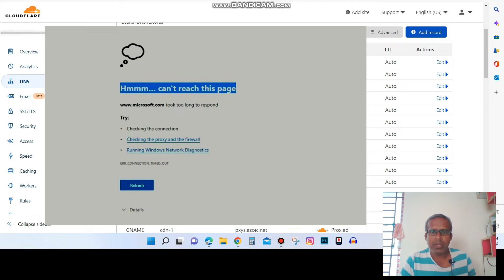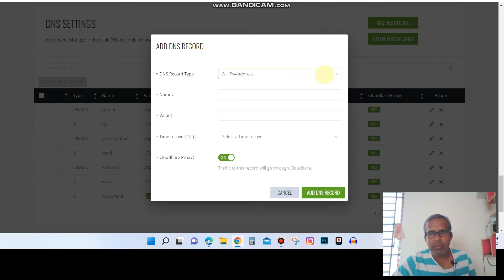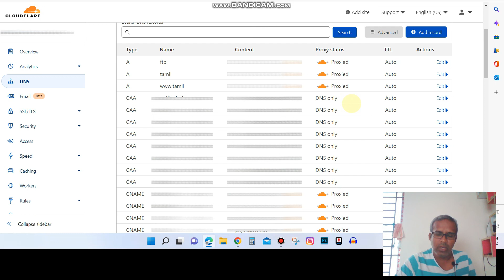Cloudflare DNS Record Missing | Ezoic DNS Setting | Page can not be reach | Tamil_HD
Hostinger :
"Just copy the below and put into the browser address bar the enter"